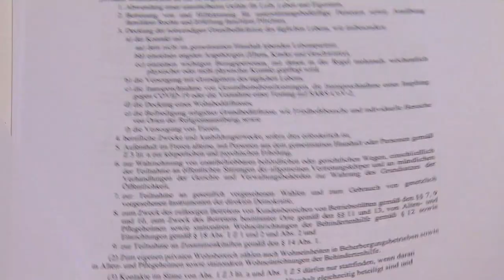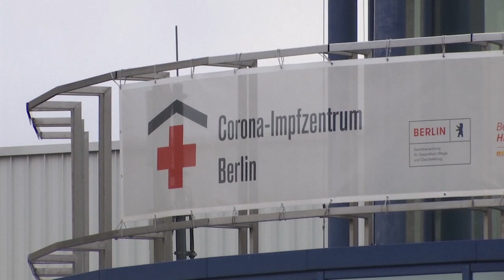Wie schlimm ist Covid-19 in Tschechien, Belgien, Frankreich...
Trotz einer 7-Tage-Inzidenz von über 830 haben Tausende in Belgien protestiert, in vielen Staaten der EU werden die Corona-Regeln weiter verschärft.